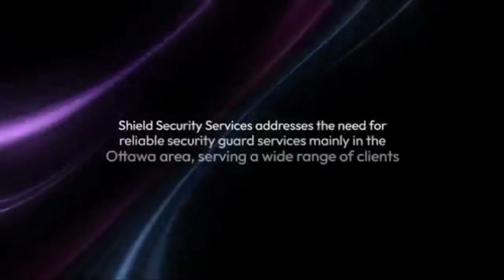Best Security Guard Companies in Ottawa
For top-tier security solutions in Ottawa, choose the shield that never falters. SHIELD SECURITY SERVICES, your safeguarding partner. 🛡️